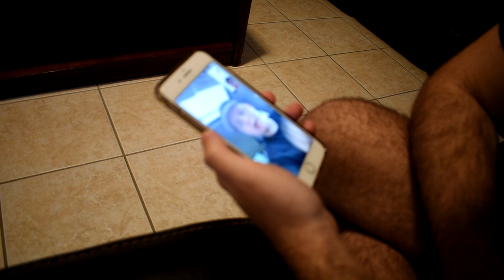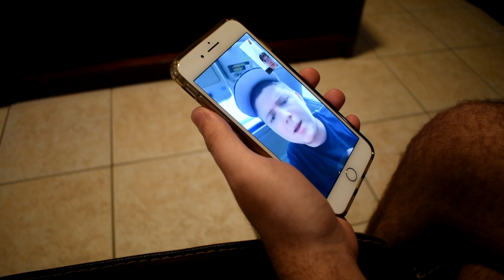he found out where DeckChair lives...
After returning back to Florida from being kicked out of McJuggerNuggets RiDGiD House, I visit my girlfriend and talk to her about the videos. Then, I give Shallow a call to talk about his recent video titled "I'm Suing McJuggerNuggets."

Follow me (ReverseJosh) deep into my psyche as I try to answer some of life's less interesting questions as well as share some key moments of my life.

The ReverseJosh StoryFire Channel is home to various original StoryFire Series such as “STRIKE”, “ReverseJosh Vlogs”, and “The StoryFire Moderator.”

Stay Lit. 🔥